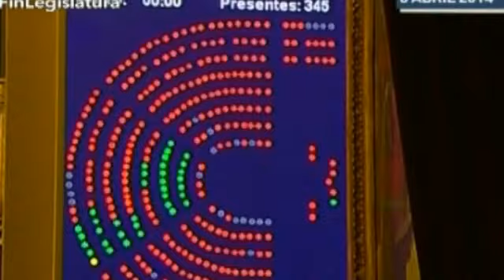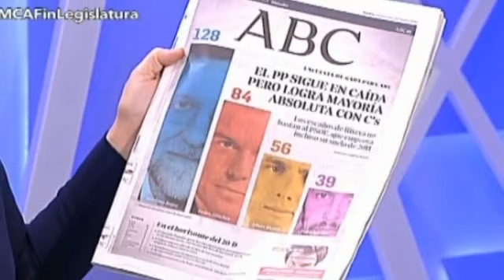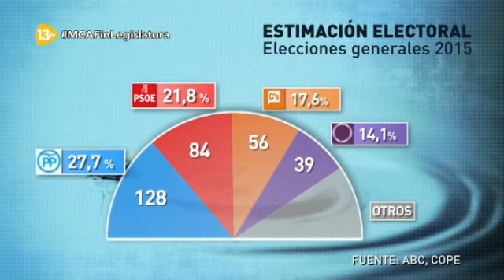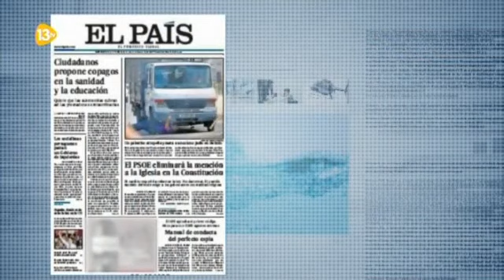Más Claro Agua 13tv 21/10/2015 | Detención Tesorero Convergencia | Fin Legislatura con García Albiol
Temas:
-Guarcia Civil hoy detiene al tesorero de Convergencia.

Hoy se cierra la decima legislatura en el Congreso.
El dia 26 se disuelven las Cortes.
Balance de la legislatura que hoy finaliza.

MCAAlbiol Participación de Xavier García Albiol